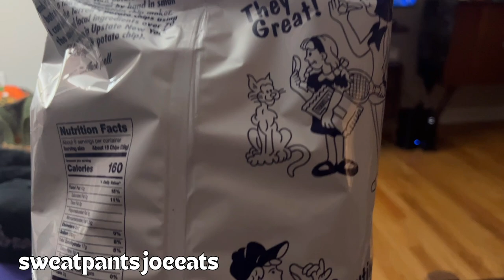Terrell’s Syracuse Style Potato Chips Taste Test / Review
In this video review I try Terrell’s Syracuse Style potato chips.

If you liked this video please check out some of my other Fun Food Reviews.

I met William Fichtner and ate a Beef on Weck at the Buffalo Bills Stadium [SEASON PREMIERE]

Terrell’s Syracuse Style Chips
Terrell’s Potato Chips
Syracuse
Syracuse Style
Potato Chip review
Chips
Chip review
Snacks